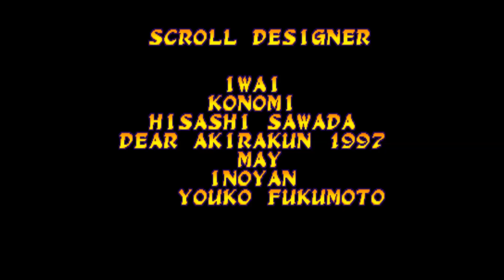Arcade Longplay | Marvel Super Heroes vs. Street Fighter | Captain America & Hulk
► Marvel Super Heroes vs. Street Fighter
► Arcade Longplay
► Developers : Capcom
► Release: 1997